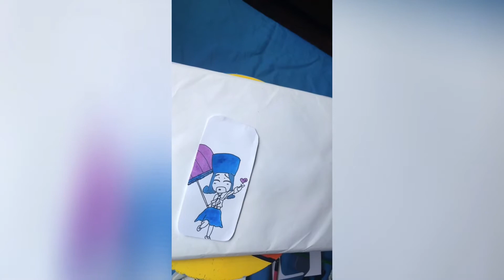#15 || DIY: CARTOON BACK COVER DESIGN (phone)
Thank you for your support everyone! Keep safe! ❤️